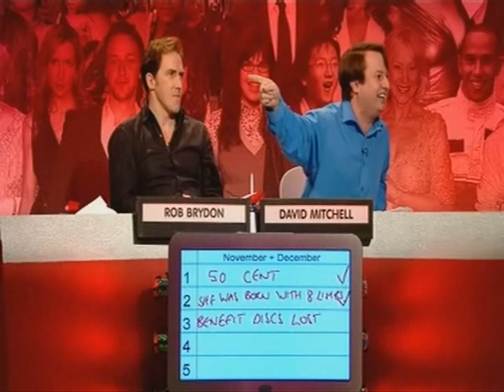Shadow Cabinet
A fanvideo for this years Big fat Quiz winners, Rob Brydon and David Mitchell are...

The Shadow Cabinet!

Song:
Candyman by Christina Aguilera

Clips taken from Big fat Quiz of the Year 2007